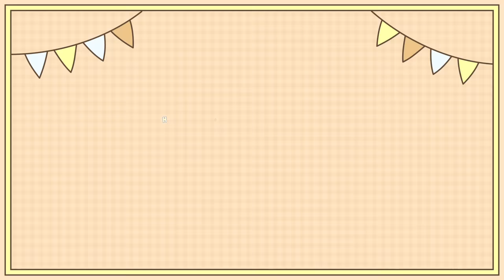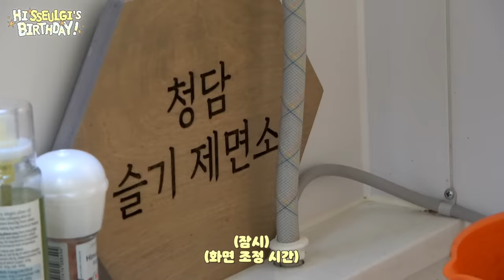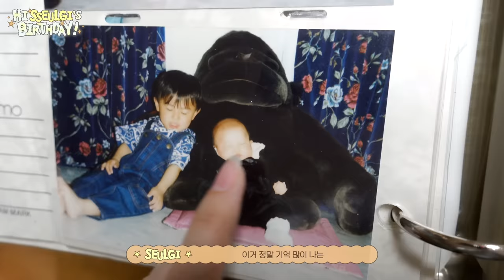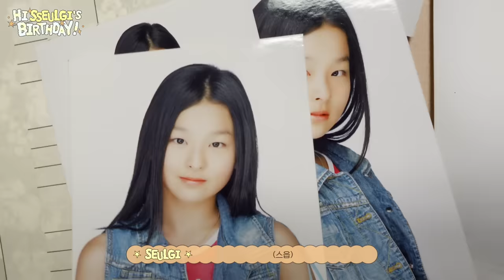아주아주 완벽한 슬기의 Vlog I Hi 👋 SSEULGI’s BIRTHDAY 💛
HAPPY SEULGI DAY💛